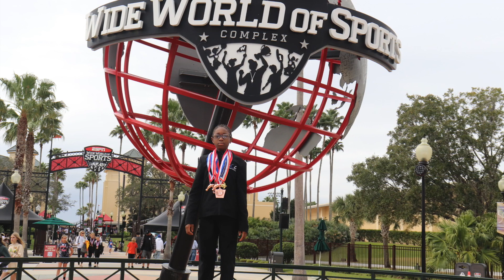Whitlow Invitational 2023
Another meet down for MJ.  Still working on mastering his pommel.  Scores increased for four out of six events and he came in sixth.  Enjoy!!